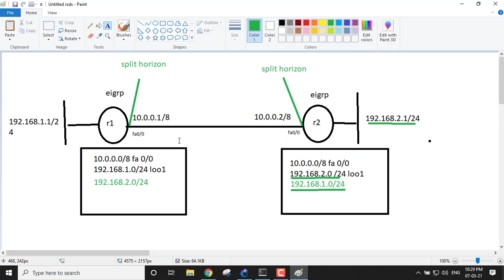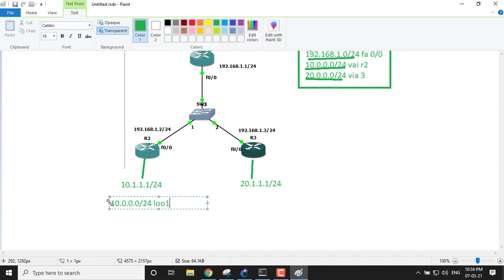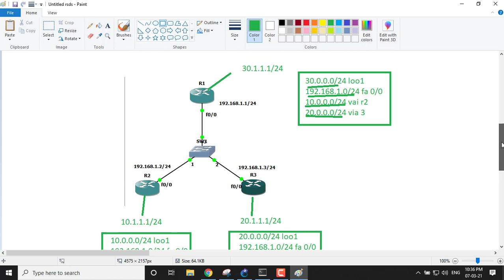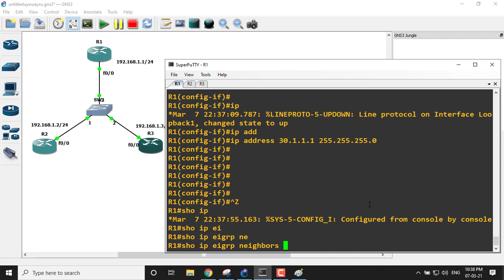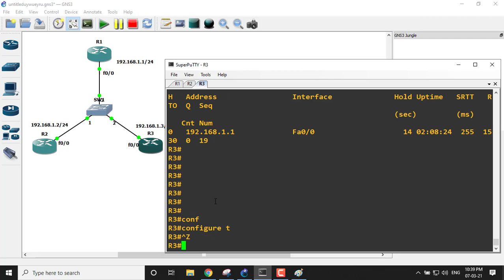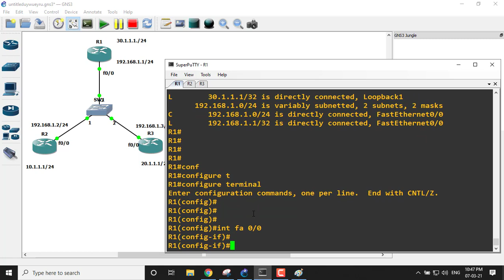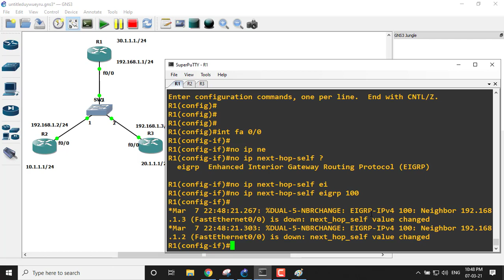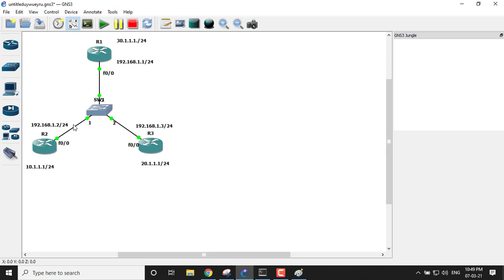how to form static neighbor | split-horizon | ip next hops self.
how to create a hub and spoke topology | with using split-horizon | ip next-hops self | tapesh network solutions.